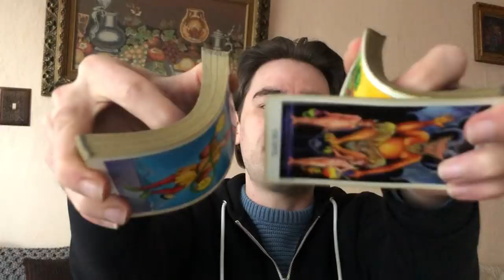PISCES! THEY CAN HELP SOLVE YOUR PROBLEMS! Pisces Weekly Tarot Reading March 18-24 2019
PISCES! THEY CAN HELP SOLVE YOUR PROBLEMS! Pisces Weekly Tarot Reading March 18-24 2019 MASSIVELY REDUCED SLASHED PRICES on Personal Readings at the